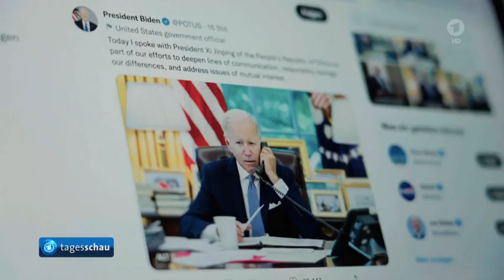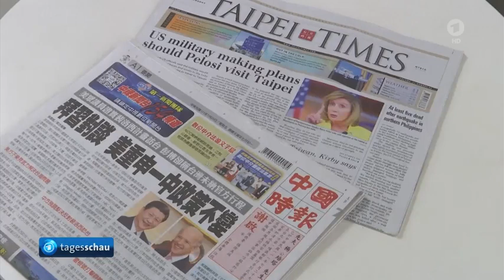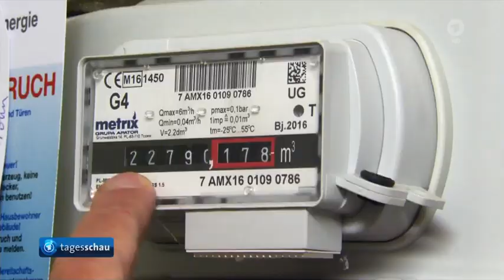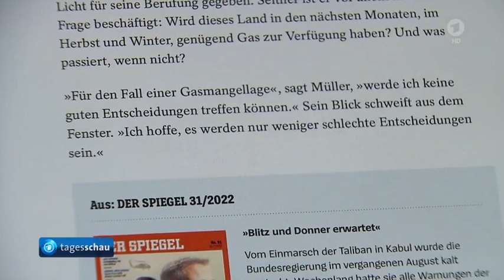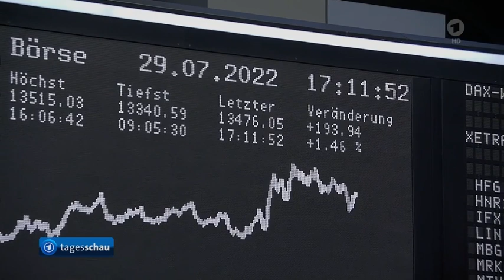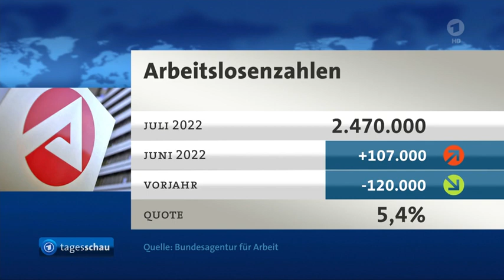Brückenlegepanzer aus Deutschland für Ukraine, die Börse, Regeln für Gasspeicher,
. Der Beitrag ist in Verarbeitung, Inhalte können sich noch ändern.
Ukraine soll 16 Brückenlegepanzer aus Deutschland erhalten,
Neue Regeln zum Auffüllen von Gasspeichern in Kraft getreten,
Energiesparen im Bundestag,
Die Börse,
Arbeitsmarkt übersteht Energiekrise und hohen Preise weitgehend unbeschadet,
Unternehmen suchen Fachkräfte im Ausland,